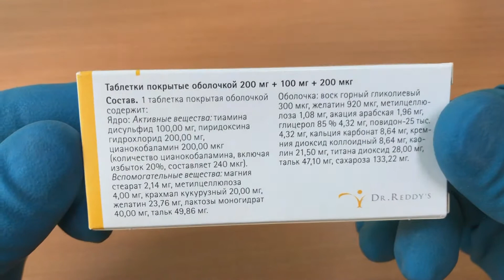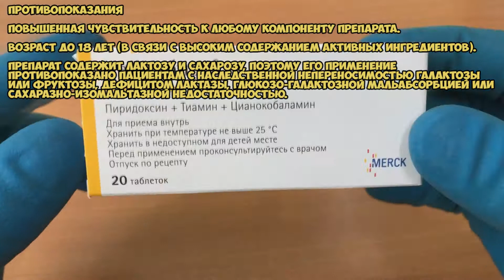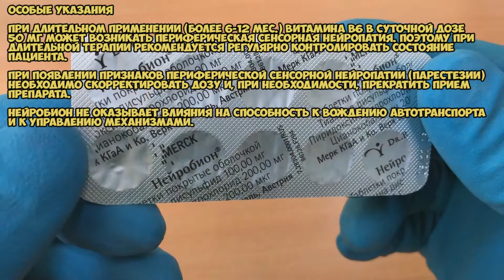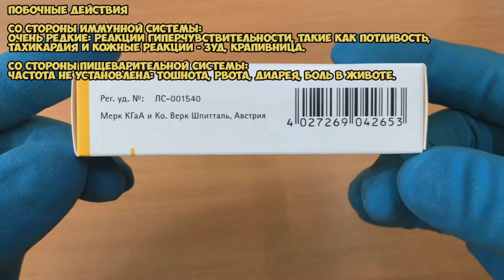Нейробион таблетки инструкция по применению препарата: Показания, как применять, обзор препарата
Препарат содержит комбинацию нейротропных активных веществ комплекса витаминов группы В.

 Терапевтическое введение в организм витаминов В1, В6 и В12 восполняет часто существующее недостаточное поступление витаминов с пищей, что обеспечивает наличие в организме необходимых количеств коферментов.

О чём видео:
0:00 Нейробион таблетки
0:18 Показания
0:44 Способ применения и дозы
1:10 Противопоказания
1:36 Применение при беременности и кормлении грудью
2:14 Особые указания
2:50 Побочные действия
3:11 Условия хранения и срок годности